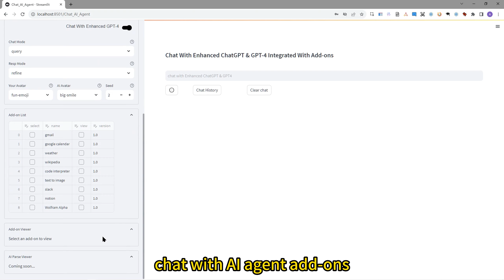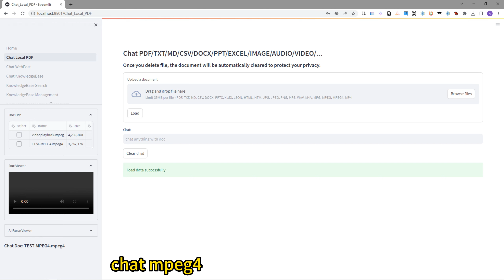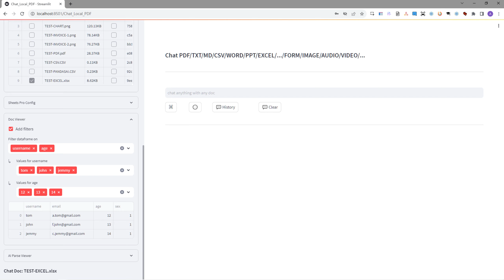Chrome Browser Extension ChatPDF V3.4 Clip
Experience Happiness
ChatPDF Chrome Browser Extension install:

ChatPDF Chat with 35+ document types- FREE
ChatPDF using 10+ Powerful AI, ALL IN ONE.
✅ Support Chat Documents Using ChatGPT AI Model
✅ Support Chat Documents Using GPT-4 AI Model
✅ Support Chat Documents Using Another 7+ AI Models

Features:
1️⃣ Support Chat With Document
✅ PDF
✅ TXT
✅ CSV
✅ MD
✅ DOCX
✅ PPT
✅ EXCEL
✅ HTML & HTM
✅ JSON
✅ XML
✅ EML
✅ EPUB
✅ MBOX
✅ IPYNB
✅ RTF
1️⃣ Support Chat With Form
✅ INVOICE
✅ RECEIPT
✅ BUSINESS CARD
✅ ID LICENSE CARD
✅ HEALTH INSURANCE CARD
✅ US TAX W-2
✅ US TAX 1098
✅ US TAX 1098-E
✅ US TAX 1098-T
1️⃣ Support Chat With Image
✅ JPG
✅ JPEG
✅ PNG
1️⃣ Support Chat With Audio
✅ MP3
✅ WAV
✅ M4A
1️⃣ Support Chat With Video
✅ MP4
✅ MPEG
✅ MPEG4
1️⃣ Support Chat With WebPost
✅ WebPage
✅ Wikipedia
✅ Slack
✅ Github
✅ GoogleSheets
✅ Paper
1️⃣ Support Chat With Your Own Online Knowledge Base
✅ PDF
✅ TXT
✅ JPEG
✅ JPG
✅ PNG
✅ INVOICE
✅ RECEIPT
✅ FORM
1️⃣ Support Chat With AI Agent (9+ Add-ons integrated)
  ✅ gmail add-on
  ✅ google calendar add-on
  ✅ weather add-on
  ✅ wikipedia add-on
  ✅ code interpreter add-on
  ✅ text to image add-on
  ✅ notion add-on
  ✅ Wolfram Alpha add-on

2. Other Features:
1️⃣ Support Other Features
✅ Knowledge Base Management
✅ Knowledge Base Index Management
✅ Sandbox
✅ Data Extraction
✅ Document Summary

Chat with Documentation in various formats, such as 1.PDF/TXT/CSV/MD/WORD/PPT/EXCEL/JSON/XML/HTML/...
2.INVOICE/RECEIPT/FORM/...
3.JPG/JPEG/PNG
4.MP3/WAV/M4A
5.MPEG/MPEG4/MP4/
6.WebPage/Wikipedia/Twitter/Slack/Github/Reddit/Discord/Youtube/Google Sheets/Paper/...,

ChatPDF:
A web application for a OpenAI-enabled document chat & search. This repo uses Azure OpenAI Service for creating embeddings vectors from documents. For answering the question of a user, it retrieves the most relevant document and then uses text-embedding-ada-002 & GPT-3 & ChatGPT AI models to extract the matching answer for the question.

the app uses an Instruction based model (like text-davinci-003) & Chat based deployment (text-embedding-ada-002 & GPT-3 & gpt-35-turbo AI models) for QnA and Chat experience.